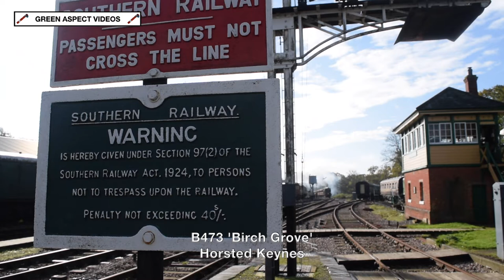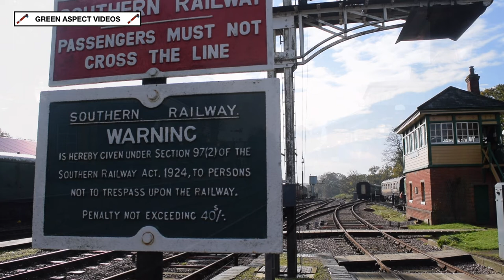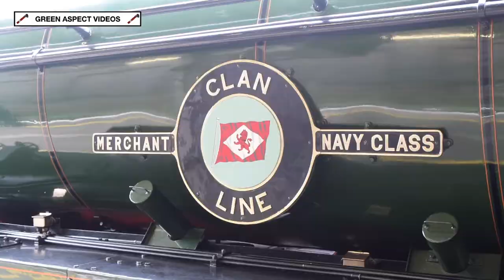Railway Reminder | Miscellaneous - 2007 to 2021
Welcome to the 36th and final 'visual' upload in the Green Aspect Videos "Railway Reminder" series, where for one last time we delve into our archives, and showcase clips that have never made it past the editing suite!

The final 'visual' video in this series is a mixture of clips from Heritage Railways and the Main Line, captured between 2007 and 2021.

There are several reasons as to why some of these sequences were omitted from the final cut over the past 15 years. However, they are now the main attraction in their own video, so here they are!

A wide range of motive power is featured, including steam, diesel and electric traction. Including scenes from the Main Line, as well as many Heritage Railways.

The Heritage Railways and Centres featured:

- Avon Valley Railway
- Bluebell Railway
- Didcot Railway Centre
- Exmouth Miniature Railway
- Isle of Wight Steam Railway
- Mid Hants Railway
- Swanage Railway
- West Somerset Railway

The Main Line Locations featured:

- Basingstoke
- Bristol Temple Meads
- Dawlish
- Didcot Parkway
- Eastleigh
- London Victoria
- Reading
- Worting Junction

As a result of using different cameras, the aspect ratio alters between 4:3 and 16:9.

Chapters are used to split the different dates, whilst captions are also provided to include details of locations, locomotives and railtours.

Timestamps:

00:00 Intro
00:21 Eastleigh - 05/09/2007
01:33 Didcot Railway Centre - 05/07/2009
03:19 Exmouth Miniature Railway - 05/08/2009
03:42 60009 - Loco Movement - 25/05/2014
04:45 60163 - Corfe Common - 12/07/2014
06:27 4936 - Minehead - 24/07/2014
08:28 44932 - Dorset Coast Express - 30/07/2014
10:25 850 - Northside Lane - 26/10/2014
11:43 B473 - Horsted Keynes - 09/11/2014
13:04 925 - Ropley - 15/02/2015
15:57 35028 - British Pullman - 21/03/2015
18:26 31130 - Oldland Common - 12/04/2015
18:55 Swanage Railway - Diesel Gala - 10/05/2015
23:02 61306 - Cotswold Venturer - 13/06/2015
25:04 47804 and 47851 - Dean Forest Explorer - 04/07/2015
29:05 W11 - Havenstreet - 23/07/2015
29:42 Dawlish - 22/08/2015
30:55 Worting Junction - 05/09/2019
34:12 Didcot Railway Centre - 26/05/2021

This is the final 'visual' video in the "Railway Reminder" series. We hope you've enjoyed the weekly uploads in this series, which began all the way back in January 2022!

From next week, we bring you the first of a hat-trick of soundtrack videos, captured from day trips in 2008.

The schedule for the "Railway Reminder Soundtrack" videos:

- 21st September at 6pm: 80104 on the Swanage Railway - 23/07/2008
- 24th September at 6pm: 3850 on the West Somerset Railway - 18/10/2008
- 28th September at 6pm: 5764 on the Severn Valley Railway - 19/10/2008